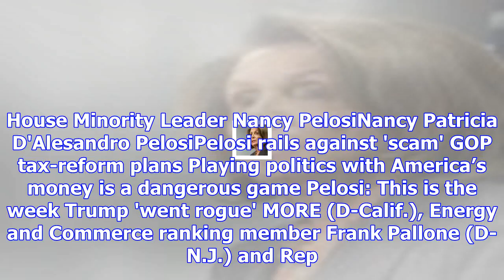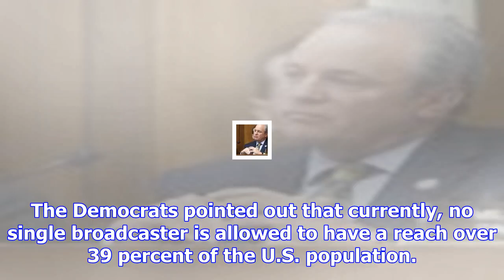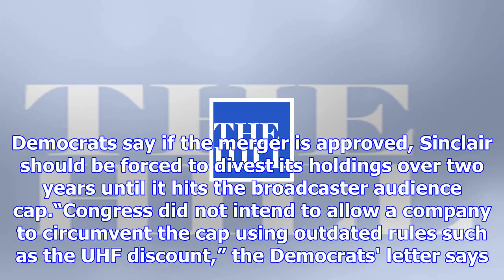Dems to fcc: force sinclair to sell stations for merger approval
Top House Democrats want the Federal Communications Commission to force Sinclair Broadcasting Group ...